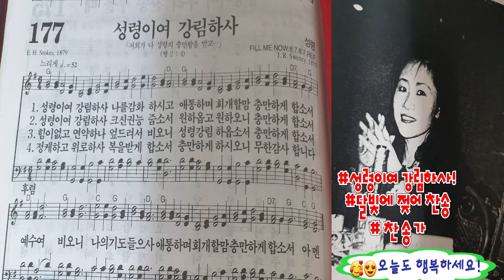성령이여 강림하사#달빛에 젖어 찬송#찬송가